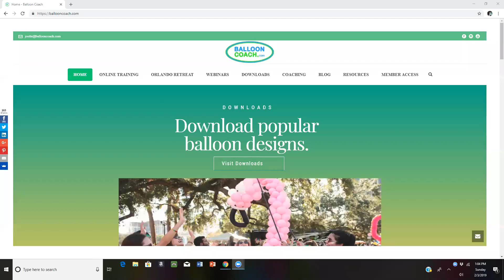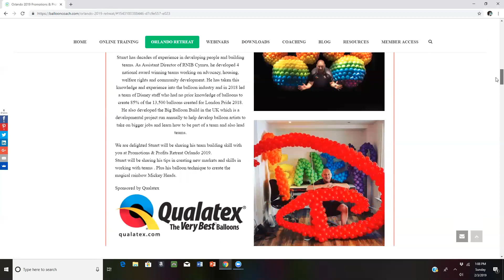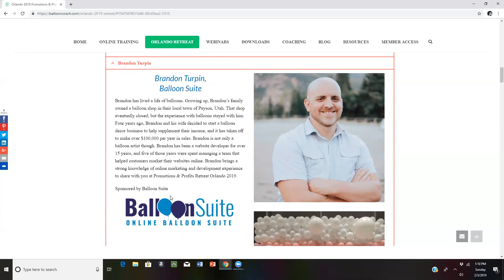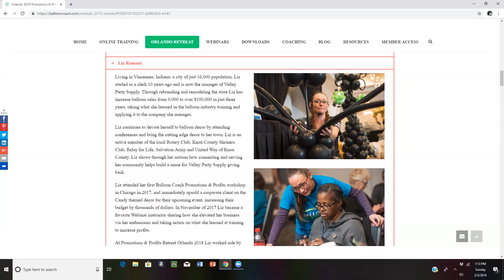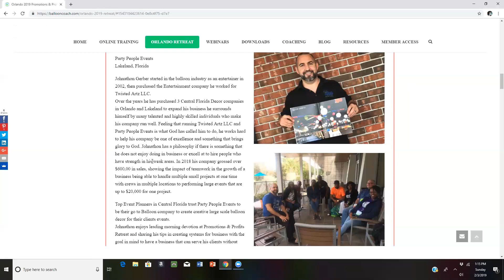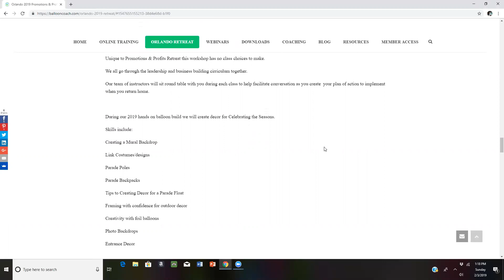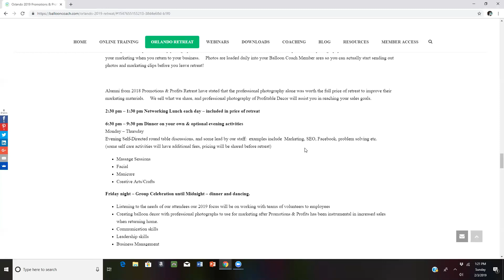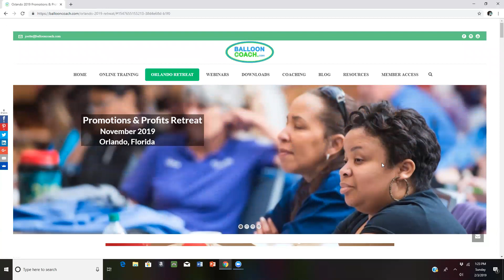What is Unique about Promotions & Profits Retreat Orlando 2019 Meet the Instructors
Check out this video to meet the Dynamic Staff of Promotions & Profits Retreat Orlando 2019!   Thank you to our amazing sponsors for supporting business development in the industry.

If you want to take your business to the next level by increasing your efficiency and systems for success and focus in on leadership development skills this is the program for you!

To get connected with Balloon Business conversations online with like-minded balloon decorators